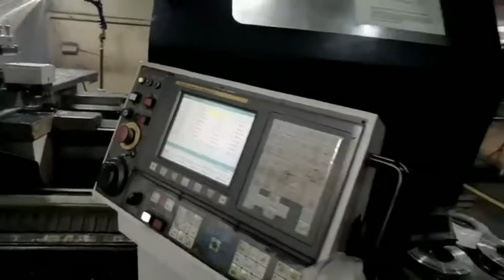Large & Long size steel parts machining from China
China Steel Machined Parts Supplier Custom Large size machines parts & long size machined parts for world customers. CNC turning and mechanical lathe turning, tool machining,milling, boring,drilling,grinding ,etc.